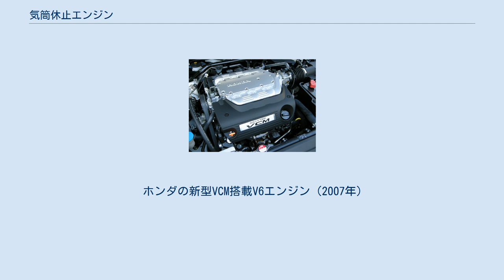気筒休止エンジン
気筒休止エンジン（きとうきゅうしエンジン）は、低負荷運転時あるいはアイドリング時に、一部または全部のシリンダーを休止させる機能を搭載したレシプロエンジンである。
可変排気量エンジン、片バンク休止エンジン、可変シリンダーなどとも呼ばれている。
 可変バルブ機構を内蔵したロッカーアーム(またはバルブリフター)を用いカムからバルブへの伝達を遮断させるか、何らかの方法でゼロリフトのカムに切り替える事で、吸排気バルブの両方を全閉・密着、吸排気および燃料供給を停止させることによって、目的のシリンダーを休止させる。
この「休止」は熱機関の稼働サイクルとしての休止であり、動部品の往復・回転運動までが停止するわけではない。
そのため、休止したシリンダーは断熱圧縮・膨張に近いサイクルとなり作動気体による損失は小さくなるが、部品同士の摩擦損失はなお存在する。
 気筒休止させることによって、見かけ上、より排気量の小さなエンジンとなる。
特に低負荷時に気筒休止させた場合、同等の出力を出すためにスロットルバルブを相対的に大きく開けることになるため、ポンピングロスが低減され、燃料消費と排気ガス排出量を低減できる。
運転者によるアクセルペダルの入力とは無関係にスロットル開度を変化させる必要があるため、スロットル制御には一般的にドライブ・バイ・ワイヤが用いられる。
また、単純に稼働している気筒数が減ることで実質的な総排気量が減り、アイドリング時などは燃料消費量が減る。
なお、気筒休止中も点火プラグは放電している。
これは気筒復帰した際に点火プラグの汚れで失火するのを防ぐためである。
 V型エンジンを持つ大型トラック等にあっては、アイドリング時に片バンクを休止させる機構を持つものが多かった。
 また、F1などにおいても気筒休止エンジンは存在するが、これは燃費向上を目的としたものではなく、コーナーで速度（エンジン出力）を落としつつも高い回転数を維持することで、コーナーを抜けた後の立ち上がりを確保するためである。
 気筒休止エンジンでは、気筒停止中のピストンも上昇・降下を繰り返す。
そのため、気筒休止に移った瞬間において、下死点付近でバルブが閉じた場合は内部の空気が圧縮されるが、次の行程では圧縮された空気によってピストンが押し返される。
逆に、上死点付近でバルブが閉じた場合は負圧として働く。
このため、クランクシャフトの回転エネルギーを圧縮空気（負圧）に変換して蓄える形の、一種のフライホイールとして機能する。
直列4気筒エンジンではアイドリング時などはフライホイールを大きくした場合と同じ効果により安定するが、V型6気筒では片バンクを停止させるため、振動が大きくなり、アイドリング時は気筒停止させていない。
 気筒停止した時の振動の低減や、気筒停止に切り替えた時の出力変化をいかに低減させながら、気筒停止運転をいかに長く作動させるかが課題である。
GMでは気筒停止で作動させられる間隔が短く、思ったほど低燃費効果が現れないとしている。
 またバンクごとに触媒をもつV型エンジンにおいて片バンク休止を行う場合、触媒の温度を維持するために適宜休止するバンクを切り替える必要がある。
 上記の課題の他にも気筒休止以外で低負荷時のポンピングロス低減が図りやすくなっている点もある。
例えば現在DOHCを中心に普及している位相変化タイプの可変バルブタイミング機構においては作用角の広いカムを用い遅角する事で吸気遅閉じによるポンピングロス低減が図れる他、同じくポンピングロス低減に有効なEGR導入を多く行う事が増えたため、機構や制御が複雑となる気筒休止をさらに採用するメリットが低減している側面もある。
 ただし位相変化タイプの可変バルブタイミング機構の採用が難しく、気筒休止機構を内蔵できるロッカーアームがもとより存在しているSOHCおよびOHVにおいては現在でも有効であり、導入しやすい機構ともいえる。
 ホンダの新型VCM搭載V6エンジン（2007年）